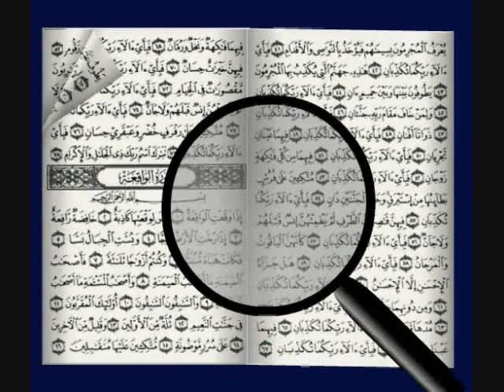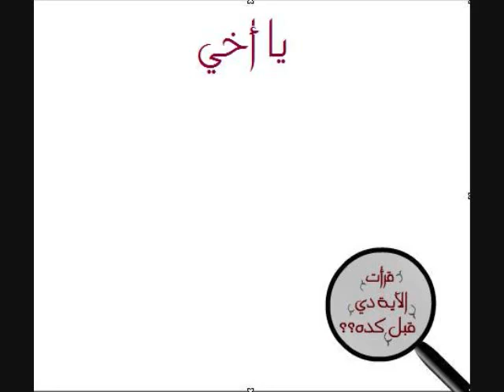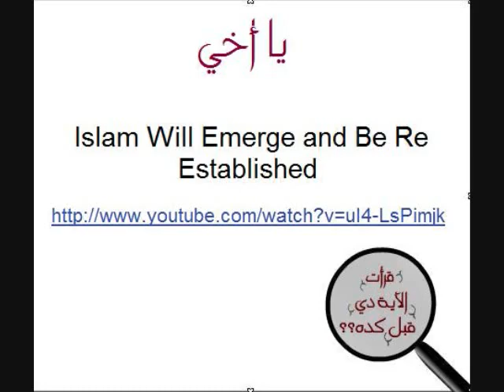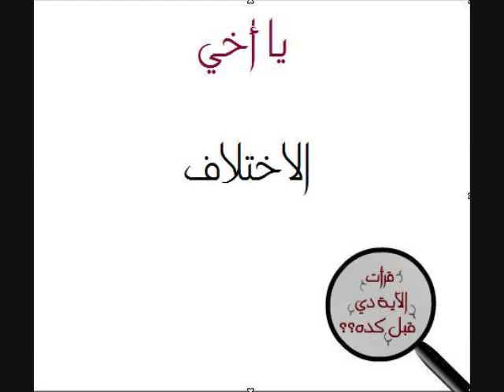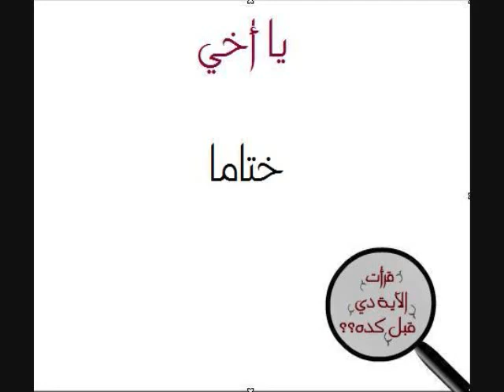لما التعصب أو التفرقة العنصرية !!! الحلقة 4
وَاعْتَصِمُوا بِحَبْلِ اللَّهِ جَمِيعًا وَلَا تَفَرَّقُوا ۚ وَاذْكُرُوا نِعْمَتَ اللَّهِ عَلَيْكُمْ إِذْ كُنتُمْ أَعْدَاءً فَأَلَّفَ بَيْنَ قُلُوبِكُمْ فَأَصْبَحْتُم بِنِعْمَتِهِ إِخْوَانًا وَكُنتُمْ عَلَىٰ شَفَا حُفْرَةٍ مِّنَ النَّارِ فَأَنقَذَكُم مِّنْهَا ۗ كَذَٰلِكَ يُبَيِّنُ اللَّهُ لَكُمْ آيَاتِهِ لَعَلَّكُمْ تَهْتَدُونَ ﴿١٠٣﴾ آل عمران
لماذا نحن لسنا  معتصمين؟